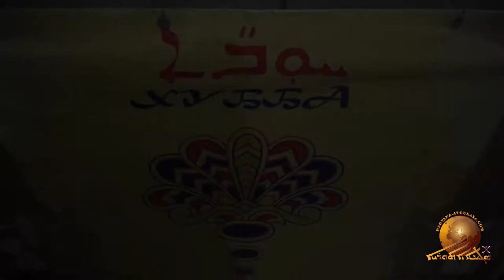Assyrian “Khubba Festival" – 2018, Urmia, Russia. Part 1.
The first day of Love "Khubba" festival in the village of Urmia in Russia. Assyrians from all over Russia use to gather in the Village of Urmia every year in the beginning of May. The festival program included football games,  Assyrian songs and folkdance.